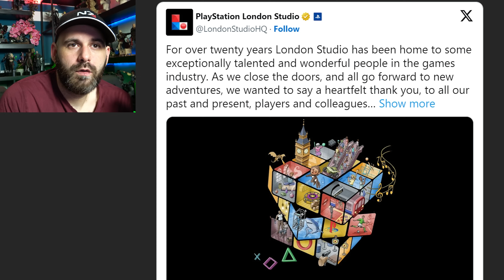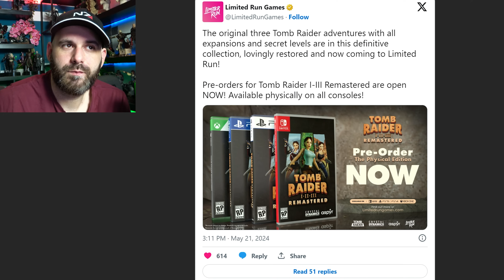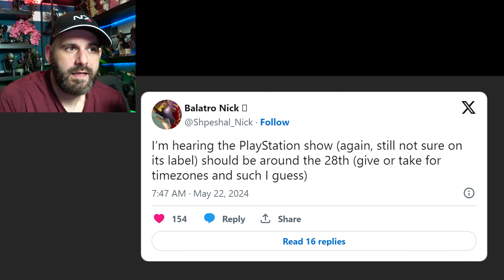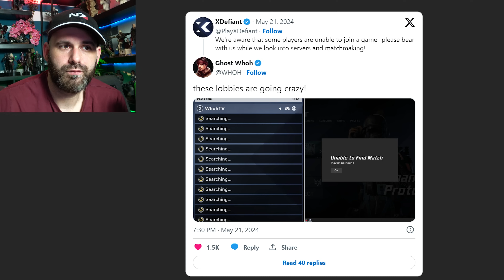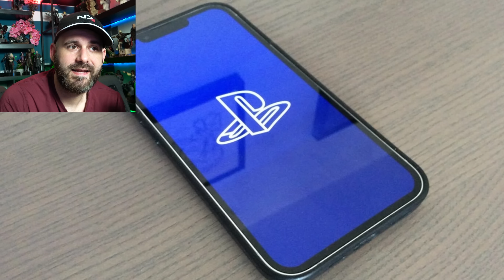SONY ferme un studio et créer une app F2P mobile 😯 HELLDIVERS II change de PDG, problèmes XDEFIANT,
Programme :
0:00 Intro
0:07 Playstation ferme son studio a Londre
1:03 Amazon Games ouvre un studio
1:43 Des version physique pour Tomb Raider I-III
2:46 Multivesus offre son pass premium auc joueurs de la beta
4:08 Picross S: Namco Legendary Edition
4:40 Helldivers II va ralentir le rythme
5:32 Un nouveau PDG prend la tete de Helldivers II
6:20 Conférence Playstation le 28 mai ?
6:49 Lancement difficile pour XDefiant
7:27 Story Trailer pour Elden Ring DLC
7:42 Playstation construit une plateforme F2P mobile

💥 Me soutenir 💥

🌍 Mes Réseaux 🌍

Id PSN
shadbug
Communauté PSN
Les Buggés